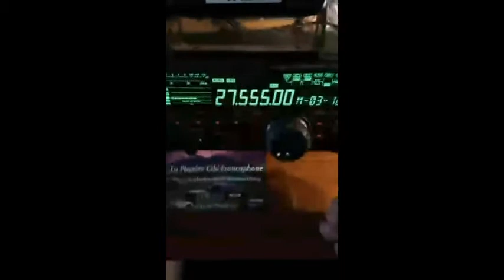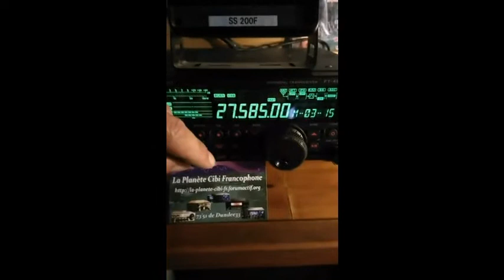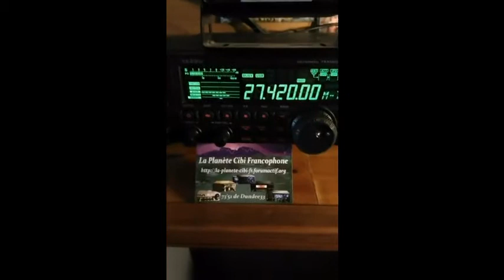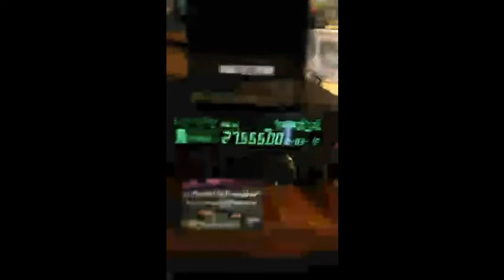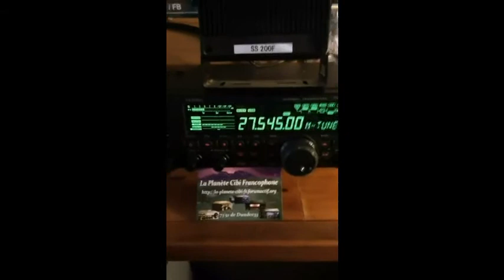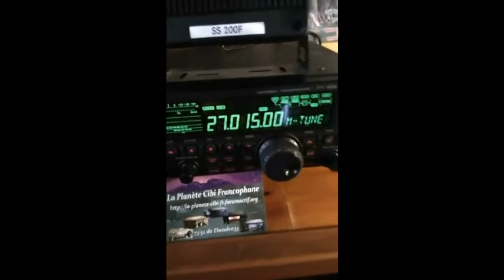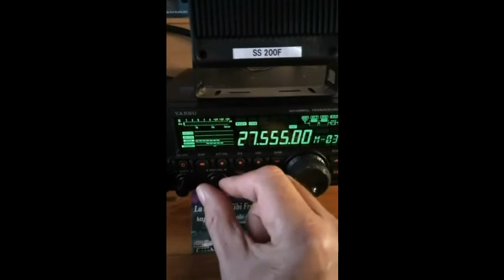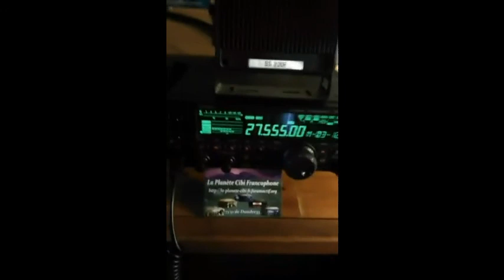Cibi Propag BLU vidéo faite avec le téléphone 19 11 2016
73'51 à tous de 14DR33 opérateur Rémy - QRZ local: Dundee​33.
Merci au conteste du département 60. ;) Vous pourrez vous écouter sur cette vidéo. Désolé le conteste anglophone pour la barrière de la langue. Faudrait que je me met un peu à l'anglais. ;)
Le brouillage que l'on entend à trois endroits et voulu et bien provoquer par moi au montage de la vidéo. ;)
73'51 de Dundee33 ~ 14DR33 ;)